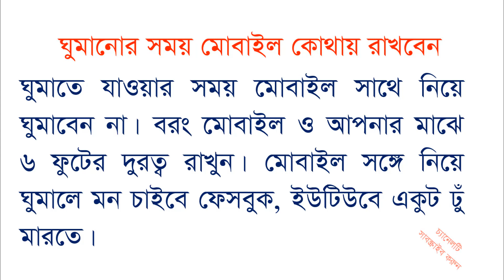ঘুমানোর সময় মোবাইল কোথায় রাখবেন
Thanks
Arif Academy